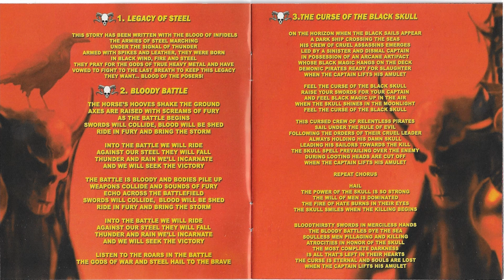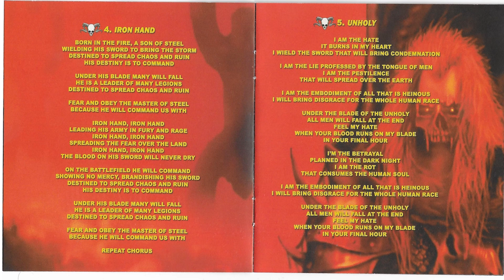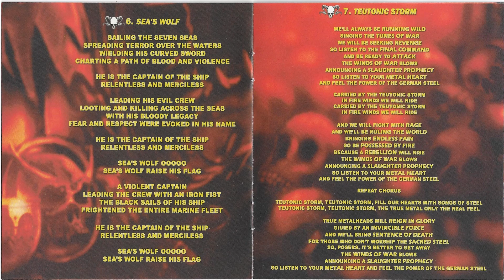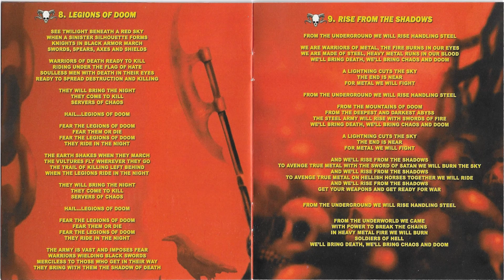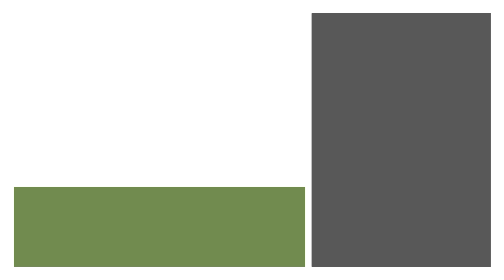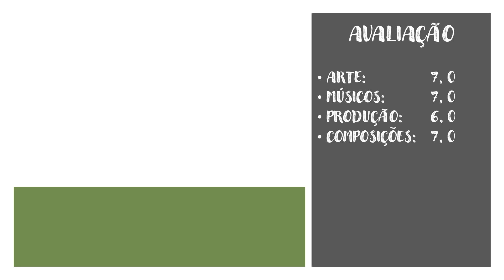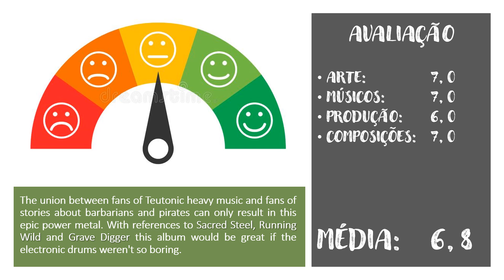LOUDER THAN HELL - True Metal till the End - EP. 288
ESTILO: POWER / EPIC METAL